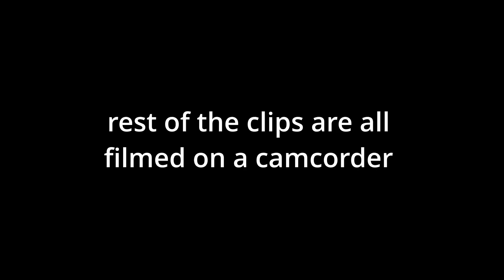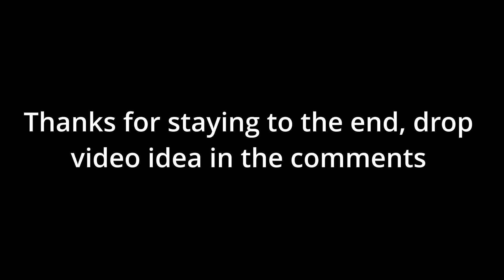The Yoki Brothers Take A Much Needed Vacation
Hope you all enjoyed this video. Thank you for all the love and support.

Inaka Power and Inaka Supps
 code: ven